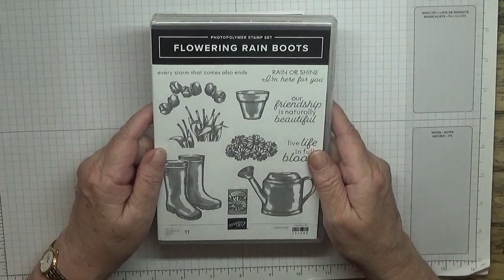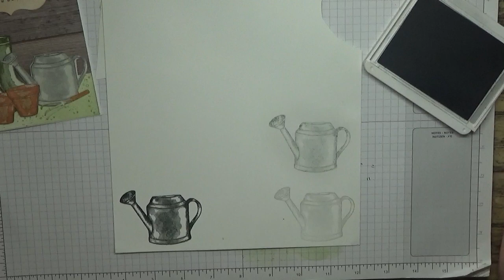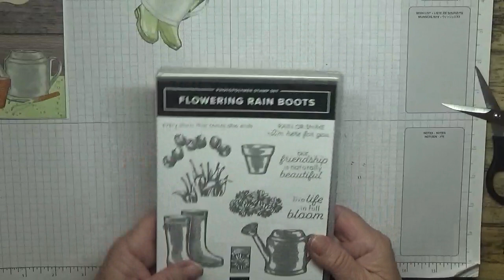523 Stampin Up Flowering Rain Boots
This card was put together using the stamp set Flowering Rain Boots  from Stampin Up